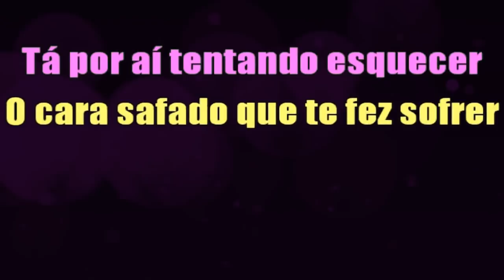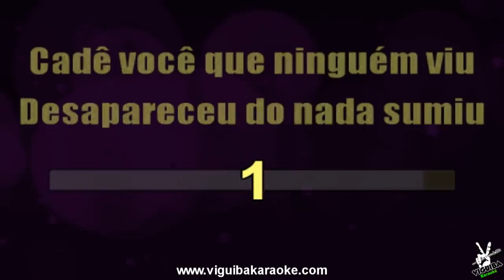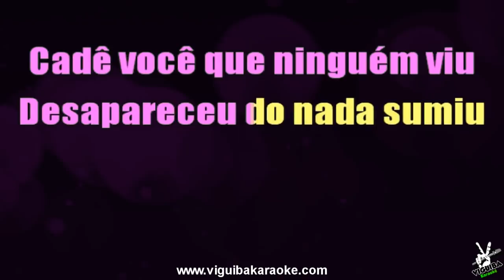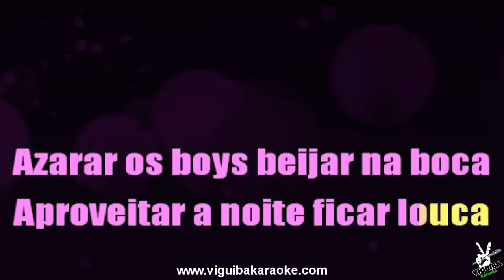🎤 Karaokê - Simone & Simaria - Loka ft. Anitta